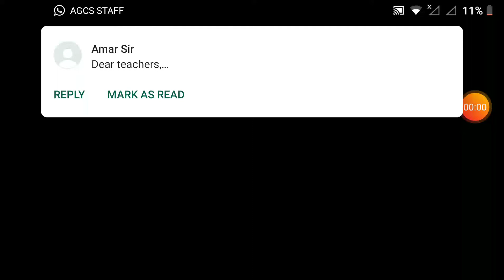THE FASTEST BOAT | Grand Theft Auto: Vice City Mission 13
There is a really fast boat at Viceport reserved for some Costa Rican guy. Tommy has to steal the boat for Ricardo.

dabestbr0x_yt